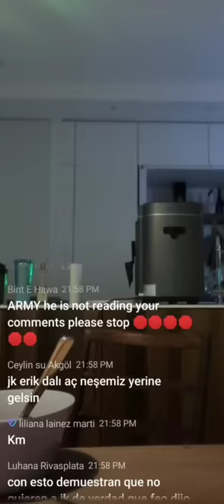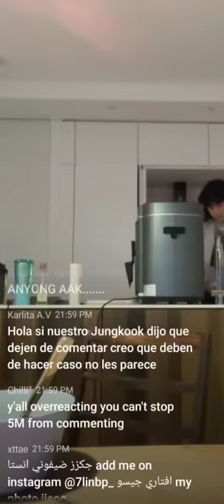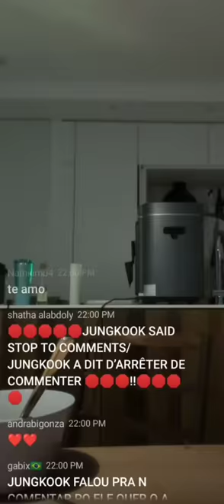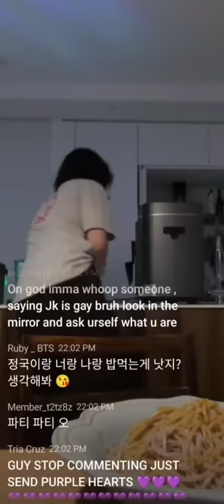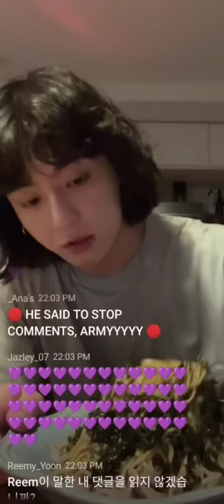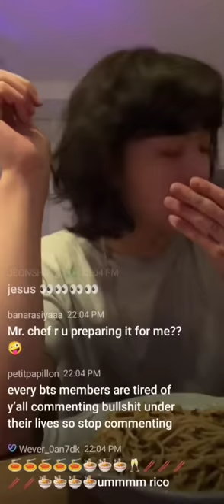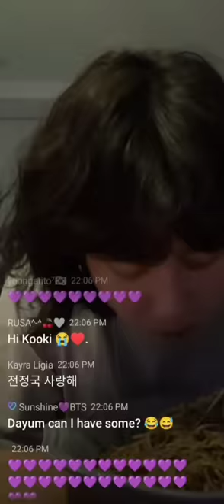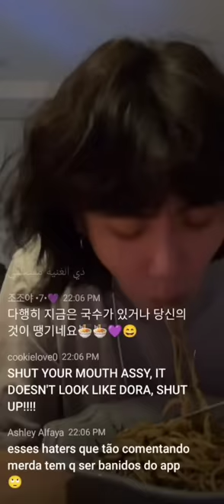Jungkook I WOULD BE A SUCCESSFUL CHEF JUNGUK LIVES ON WEVERSE!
ЧОНГУК В  ЭФИРЕ НА WEVERSE! РЕЦЕПТ ПРИГОТОВЛЕНИЯ ЛАПШИ ОТ ЧОНГУКА!
- 꼬소한 불마요 들기름 막국수 -
들기름 4 (저온압착 생들기름100퍼센트)
참소스 2
불닭소스 1
불닭마요 소스 1
계란 노른자 1 (그 힘줄 같은 거 빼!)
(간마늘 혹은 고춧가루 취향껏 하면 될 것 같은데
저는 안 해봄)
다 섞으면 소스 완성
더 많이 먹어야한다 하면 배로 하면 됩니당
- Хрустящая лапша с маслом периллы Маккуксу -
 Perilla oil 4 (100% свежее масло периллы холодного отжима)
 Чамский соус 2
 Огненный куриный соус 1
 Острая курица в майонезном соусе 1
 1 яичный желток (минус эти сухожилия!)
 (Я думаю, вы можете использовать измельченный чеснок или порошок красного перца по своему вкусу.
 я не буду)
 Смешать все, чтобы получился соус
 Если вам нужно съесть больше, вы можете удвоить его.
 Варите гречневую лапшу столько, сколько хотите съесть
 Чача чача чача в холодной воде для удаления крахмала
 Полейте соусом лапшу по своему вкусу.
 Это не просто порошок гим, это безоговорочно гимджабан!!!  Если хотите, посыпьте
Я сонный До свидания
~.~- Crispy Bulmayo Perilla Oil Makguksu -
 Perilla oil 4 (100% cold-pressed fresh perilla oil)
 Cham Sauce 2
 Fire Chicken Sauce 1
 Hot Chicken Mayo Sauce 1
 1 egg yolk (minus those tendons!)
 (I think you can use minced garlic or red pepper powder to your liking.
 I won't)
 Mix everything to complete the sauce
 If you need to eat more, you can double it.
 Boil buckwheat noodles as much as you want to eat
 Chacha chacha chacha in cold water to remove starch
 Pour the sauce over the noodles to your liking.
 It's not just gim powder, it's unconditionally gimjaban!!!  If you like, sprinkle
 I'm sleepy

@TKbeliever ​ @youtubecreators ​biber braun mrs tae taehyung tarot reading таро бтс
bts tarot reading
taehyung tarot